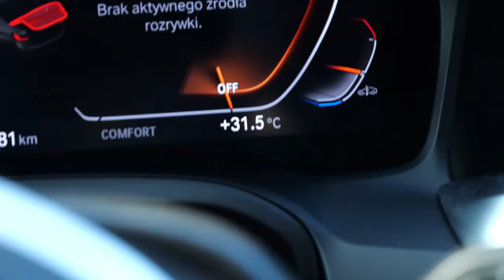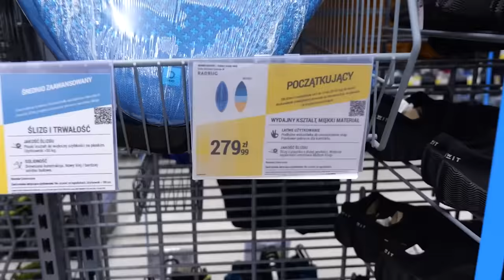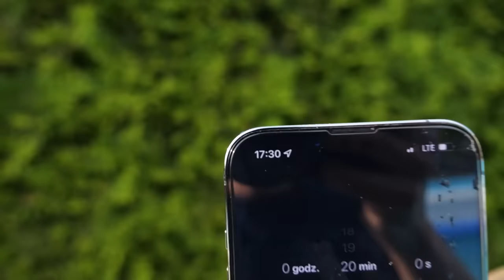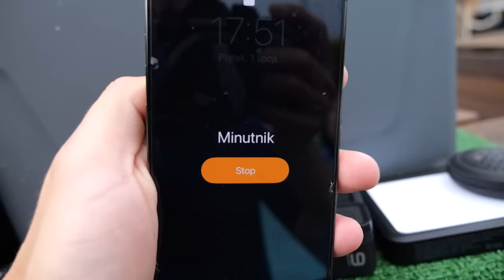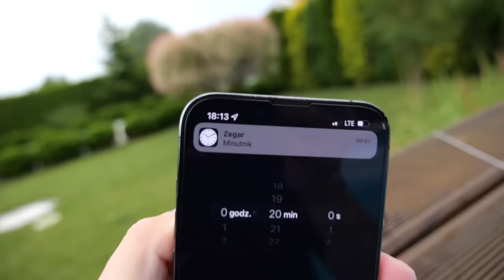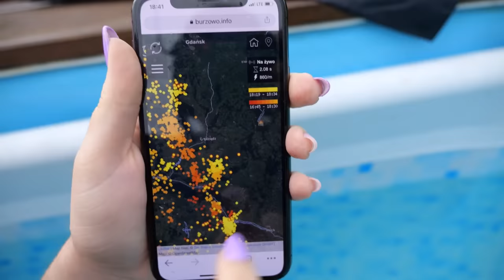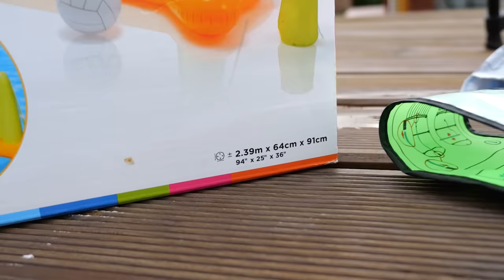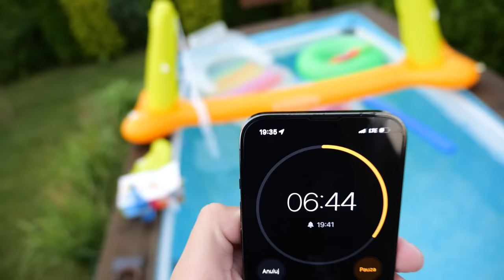KTO DŁUŻEJ WYTRZYMA W BASENIE WYGRYWA ALE... STAŁO SIĘ TO! ◉_◉